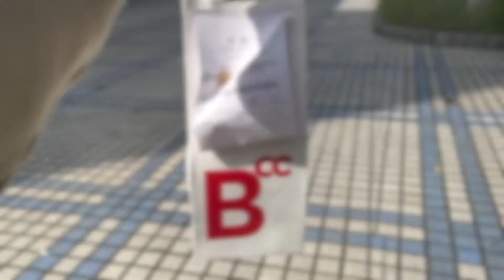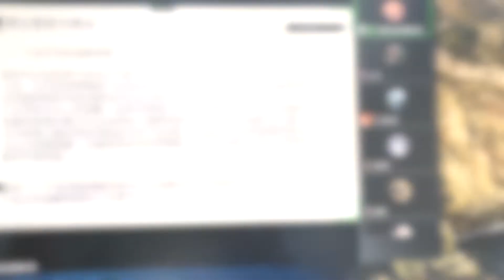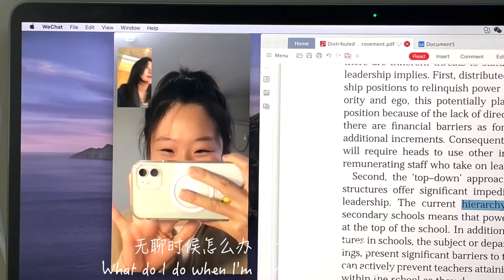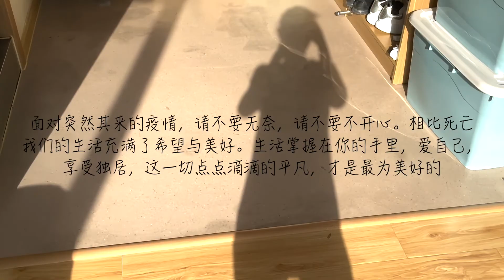「上海vlog」华东师大研一日常｜隔离也快乐｜这才是985该有的自信｜独居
Hii，my name is Lola. I am currently living in SHANGHAI~